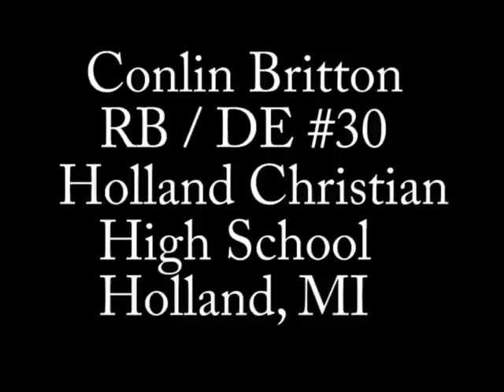#30 RB / DB Conlin Britton Highlight Video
Highlight Video From The 2009 Football Season